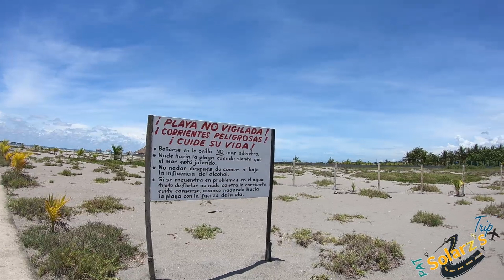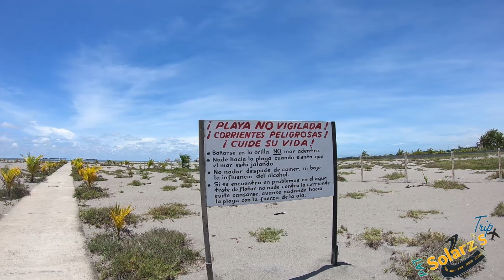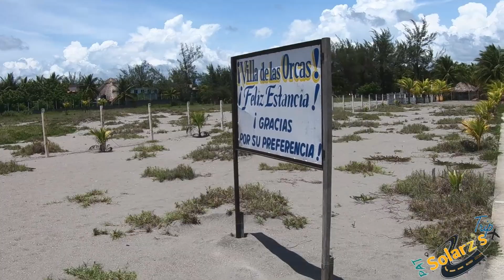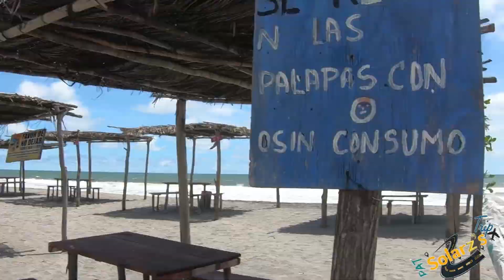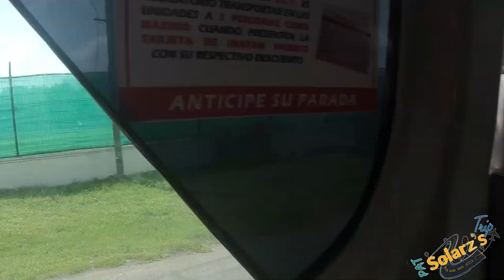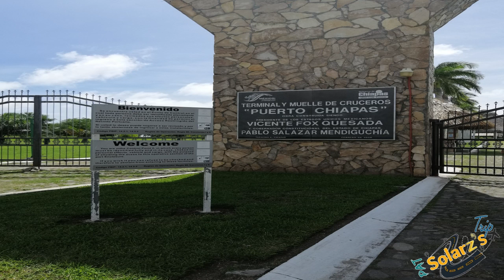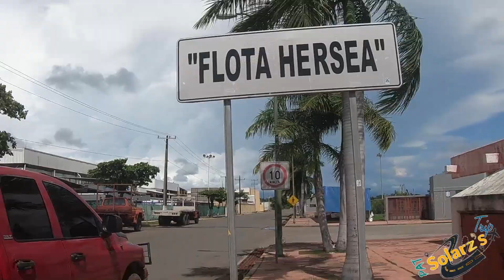Un lugar solitario donde las olas del mar se escuchan fuertes y puedes relajarte a tus anchas.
Como su nombre lo dice es una playa linda con grandes espacio para la recreación y el esparcimiento.

Llevamos mas de un año  subiendo vídeos todas las semanas sin falta y cuando hay oportunidad también subo dos  semanalmente, por lo que activen la campanita para que en caso de que exista un nuevo vídeo no se lo pierdan y You tube les avise. Además de que es gratis y eso me ayuda y estimula  a seguir haciendo contenido.

Facebook e Instagram:  lifeisatripmx
Twitter: @solarramirez  o búscame por patsolarz

Go Pro 6 y Go Pro 3
Gorila Pod
Celular Huawei mate 20 lite
Modelo SNE-LX3